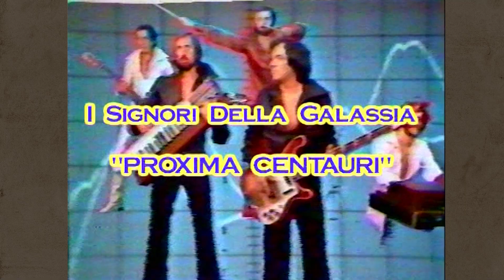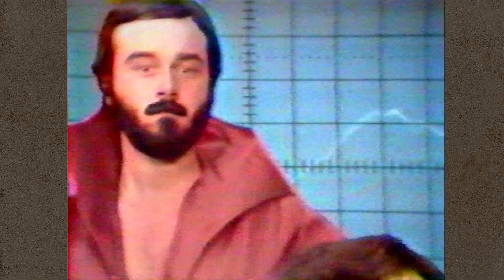"PROXIMA CENTAURI" (F. Delfino) I Signori Della Galassia _ Intensity Edizioni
Prog anni '70